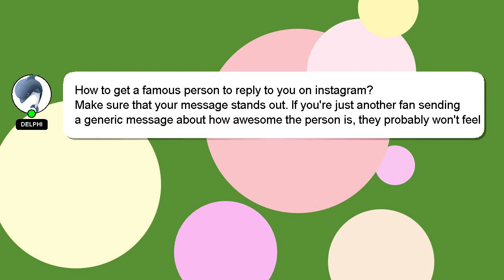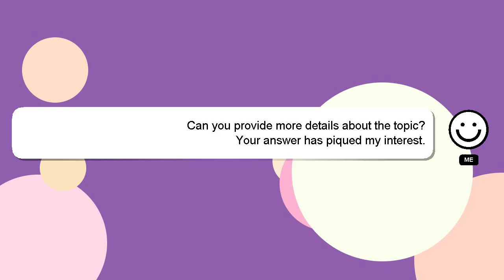How to get a famous person to reply to you on instagram?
A brief introduction of myself, Hi, my name is Delphi, nice to meet you. I am happy to help you with your questions. - How to get a famous person to reply to you on instagram?

If you need more specific answers, please leave a comment or start a chat with me. Your answer will be appreciated and acknowledged with a 'heart' from me.

*2 What we are experimenting :*